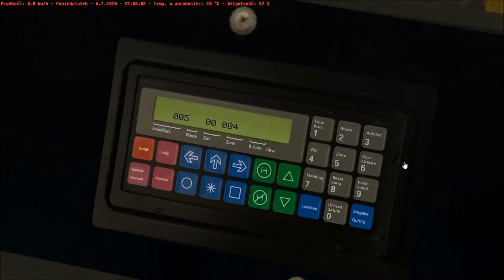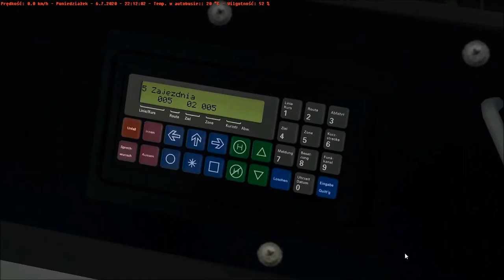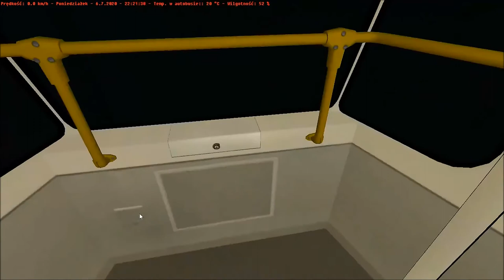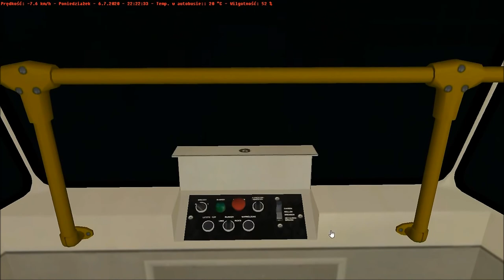Linia 5 | Piechcin Zajezdnia - Wagowo - Piechcin Zajezdnia | Bez dźwięku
**UWAGA**
Z przyczyn technicznych ten film jest bez komentarza słownego

Przejazd techniczny po linii 5 na mapie Piekary Bus and Tram

Pozdrawiam
Milosz007001